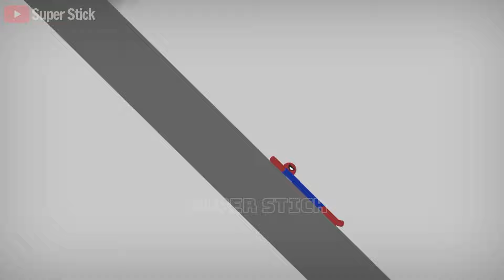8 Min Best Falls | Stickman Dismounting Funny Moments | Best Falls #244